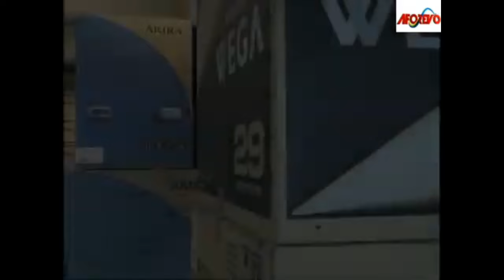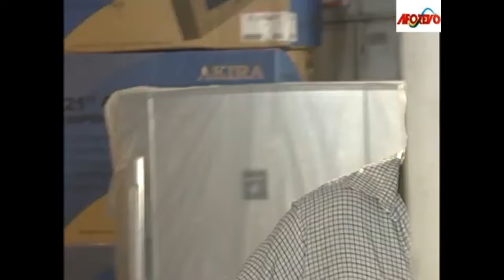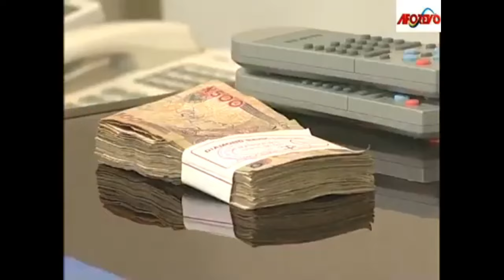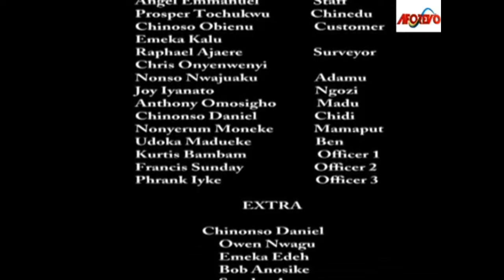I Must Chop Money | You Have No Reason Not To Laugh In This Hilarious Mr Ibu Movie|- Nigerian Movies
This is a funny Mr Ibu Nigerian movie.
Starring: John Okafor, Moses Armstrong, Jaye Kuti...